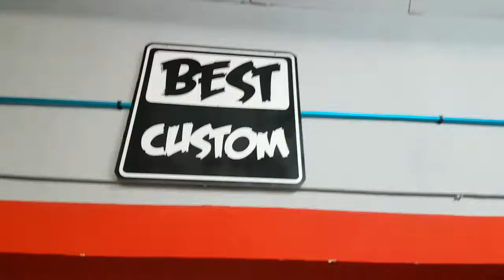Un minuto con me al negozio di Roma Fiumicino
Car wrapping e oscuramento vetri auto a Roma